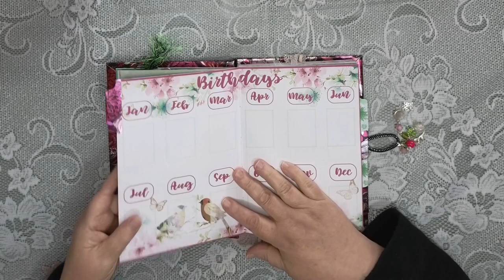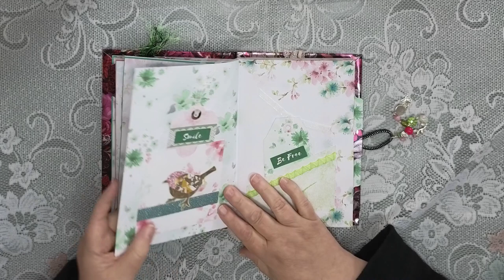SOLD Positivity Floral & Bird Junk Journal flip through - hidden spine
Hi, I hope you like this pretty hidden spine junk journal with plenty of writing space.

Made by myself, it will be listed for sale on ebay UK very soon. I don't have a shop but here is a link to my listings

Pixabay